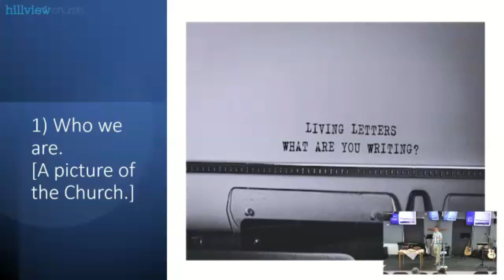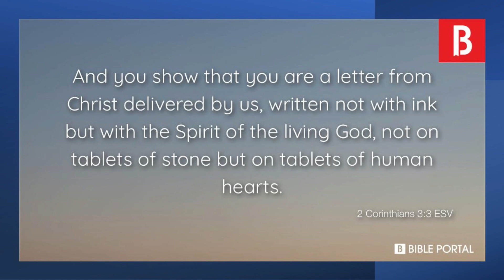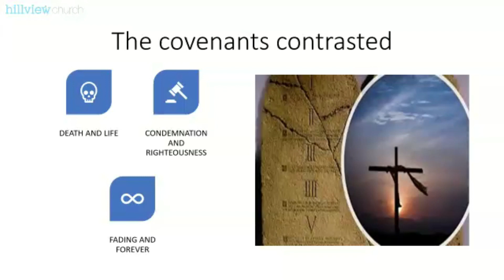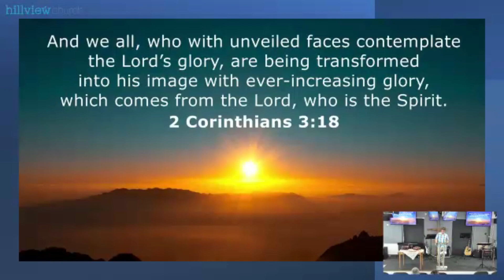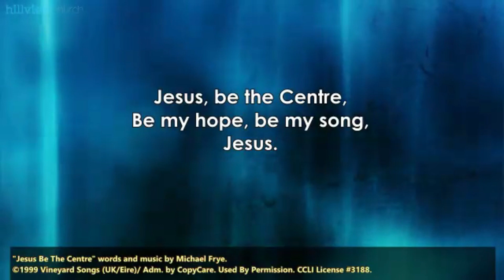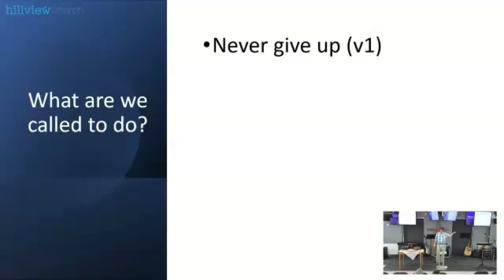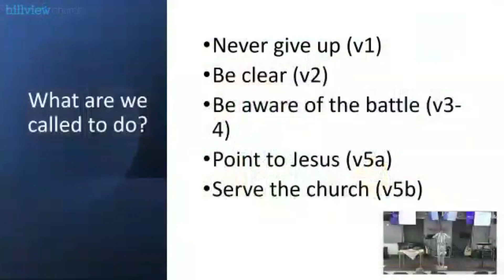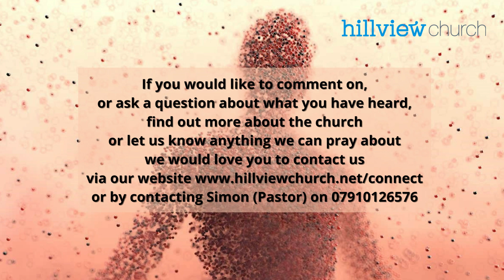12.05.24 - Being Human - Jesus the Complete Human [Simon Duan]